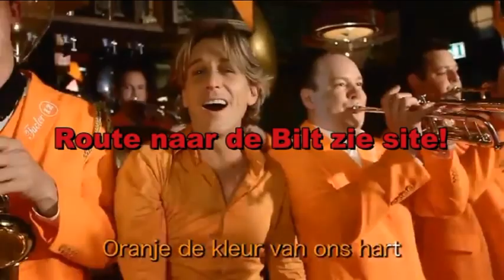Oranje de kleur van ons hart